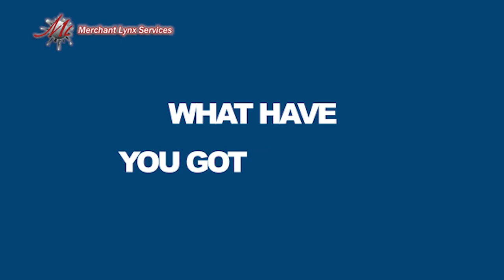MLS Sample Social Media Ad - Run these like your competitors do on Facebook, Instagram and Twitter.